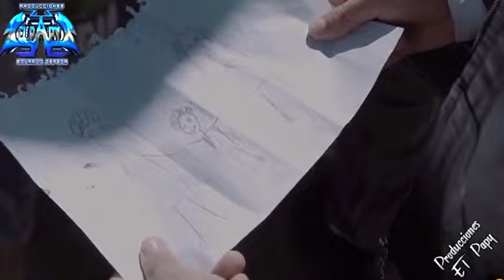EL NAVAJO AZUL👼😭Grupo Quintana 2021✔